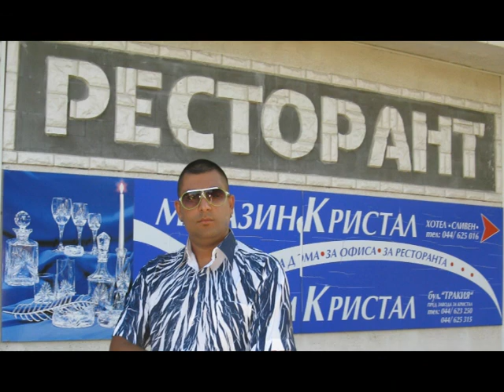dj_4opi.bg1 sliven